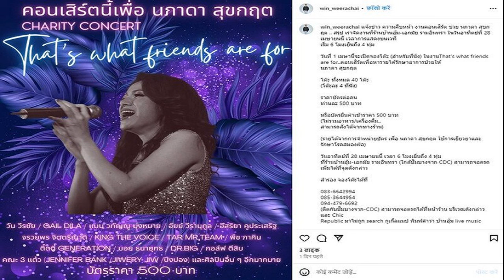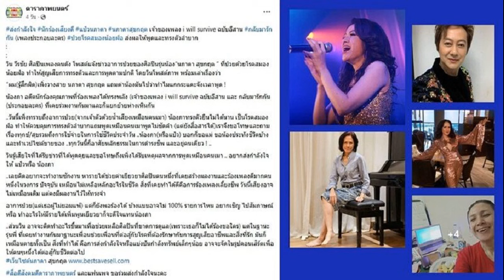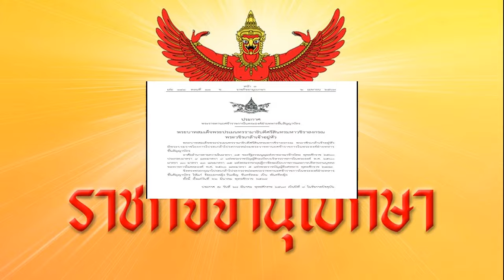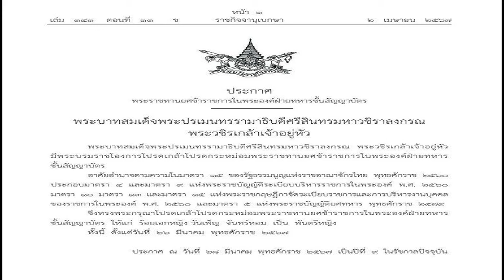บอสชาตรี เผยปลายปีมีเซอร์ไพรส์ ดรีมไฟต์ รถถัง ดวล ทาเครุ เซกาวะ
ชาตรี ศิษย์ยอดธง บอสใหญ่ ONE Championship เผยว่าในปลายปีนี้จะมีดรีมไฟต์ที่แฟนมวยเฝ้ารอ กับการพบกันของสองนักชกชื่อดัง รถถัง จิตรเมืองนนท์ แชมป์โลก ONE มวยไทย รุ่นฟลายเวต และ ทาเครุ เซกาวะ ซูเปอร์สตาร์ นักชกญี่ปุ่น ในศึก ONE 165

ก่อนหน้านี้มีกำหนดการชกของทั้งคู่ออกมา ในช่วงเดือน มกราคมที่ผ่านมา อย่างไรก็ตาม นักชกคนดังชาวไทย ได้ประกาศขอถอนตัวเนื่องจากมีอาการบาดเจ็บที่มือซ้าย และเป็น ซุปเปอร์เล็ก เกียรติหมู่9 ที่ได้เสียบแทน โดยผลปรากฎว่า ซุปเปอร์เล็ก เอาชนะไปได้
ล่าสุดในงานแถลงข่าวความพร้อมของศึก ONE ลุมพินี 58 ได้มีผู้สื่อถามสอบถามถึงความเป็นไปได้ ในการเจอกันของ รถถัง และ ทาเครุ ซึ่ง บอสชาตรี เปิดเผยว่า ปลายปีนี้มีเซอร์ไพรส์แน่นอน

“รถถังมีความพร้อมแล้ว ส่วนทาเครุ เซกาวะ ในตอนนี้ก็รักษาตัวใกล้ที่จะพร้อมแล้วเช่นกัน และทั้งคู่ได้มีการบอกแล้วว่าพร้อมจะเจอดกัน โดยปลายปีนี้จะมีการเจอกันของทั้งสองคนนี้อีกครั้ง และมีรายการใหญ่ที่ญี่ปุ่น แต่ยังไม่ได้ประกาศด้วย”
นอกจากนี้ รถถัง ได้มีการโพสต์ข้อความภาพจากโซเชียลมีเดีย โดยลงภาพที่เผชิญหน้ากับ ทาเครุ พร้อมกับข้อความ “นายพร้อมที่จะเจอกับฉันหรือยัง? ฉันรอนายเสมอนะ